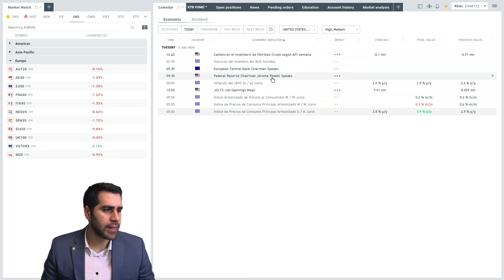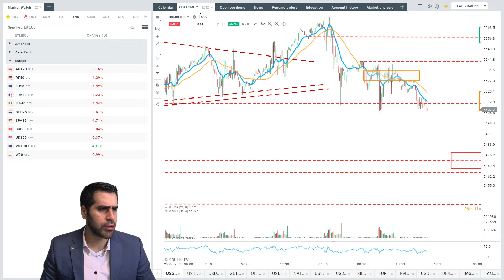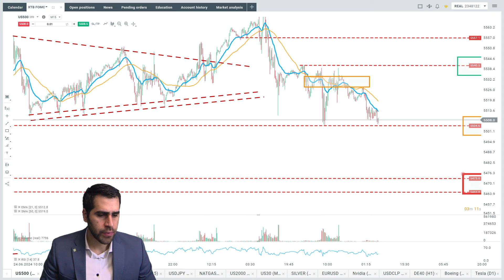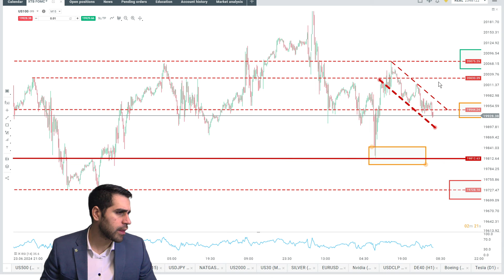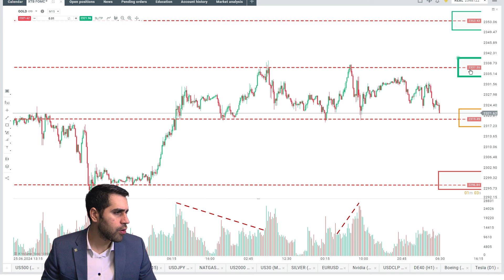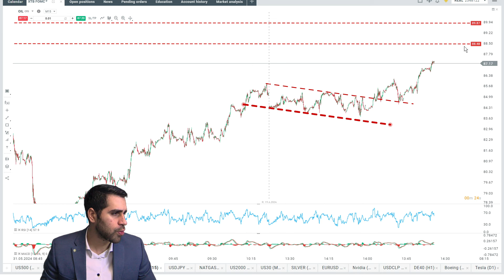El Mercado a la Expectativa de los Comentarios de Powell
XTB LAT
Teléfono: